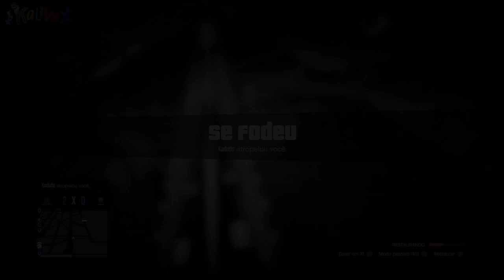GTA V - Desafios - Pular de avião e acertar hélice de helicóptero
Hoje no canal temos mais um desafio para a diversão de todos. Desta vez o desafio foi solicitado pelo Victor Masson, que nos desafiou a pular de um avião e cai em uma hélice de um helicóptero. Para dificultar esse desafio, realizamos ele sem abrir o paraquedas,

Se gostou do vídeo, deixe seu comentário, like e favorite para nos ajudar na divulgação dos vídeos de GTA.